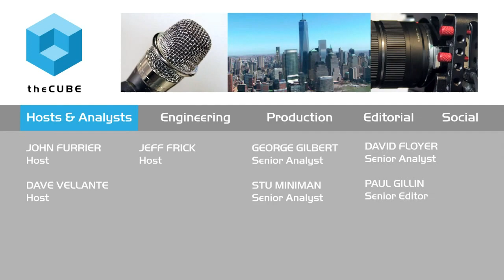Joel Cawley, IBM - IBM Insight 2015 - ibminsight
01. Joel Cawley, IBM, Visits theCUBE. (00:21)
02. Insights As a Service:  Helping People Understand the Data. (01:09)
03. Endless Companies Looking to Partner with IBM Insights. (07:39)
04. Integrating in the Cloud and Analytics Services. (08:50)
05. Working Closely with the GBS Team to Build Services. (10:18)
06. Will IBM Work Out the Licensing Deals for Customers. (13:55)
07. Cawley's Background with IBM. (15:13)
08. Partnerships with Twitter and Facebook. (16:30)
09. Should IBM Forecast the Upcoming Election. (22:46)

IBM offers data insight services with Twitter

Are you looking for Twitter data? Visit IBM’s Information and Insights as a Service department, which analyzes data from Twitter Inc., The Weather Company and other sources to deliver insights for customers.

The new cloud-based services use analytic models to simplify the process of combining internal and external data, and then find and connect important signals to deliver insights.

“Our goal is to help people understand the data that’s out there in the real world,” Joel Cawley, GM of IBM’s Information and Insights as a Service, told Dave Vellante and Paul Gillin, cohosts of theCUBE, from the SiliconANGLE Media team, during IBM Insight 2015. “There are systems that can understand the world, and systems that can reason about the world. My focus is on understanding. This starts with understanding people, places, things, and events in lots of different data sources. There’s no easy way to put those pieces together in a way that’s understandable.”

IBM’s Bluemix Platform as a Service

IBM Insight APIs for Developers can be accessed from IBM’s Bluemix Platform-as-a-Service (PaaS) to incorporate historical and forecasted weather data from The Weather Company into web and mobile apps. Developers can also incorporate Twitter content enriched with sentiment insights from IBM, Decahose or PowerTrack streams.

Cawley added that he has other sources on his wish list. That list includes companies in the consumer, geospatial and IoT spaces.

In the meantime, Cawley and team have their hands full with their current sources, most notably Twitter. “The key is understanding what voices to listen to,” Cawley said of analyzing Twitter data.

“You have to know what elements of the data set are worth pulling out and how to use them. For example, there are actually 65 different data fields associated with each Tweet that you can analyze in different ways.”

Will the Insights as a Service team analyze data to predict next year’s presidential election? Cawley says not personally, but he wouldn’t be surprised if it happens.